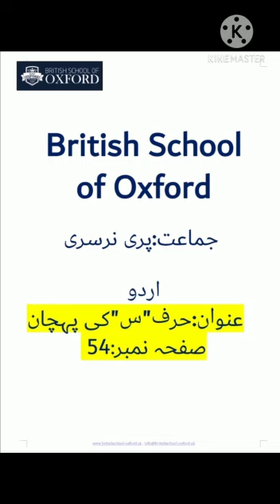Pre-Nursery#Urdu:عنوان :س کی پہچان :صفحہ نمبر #54)